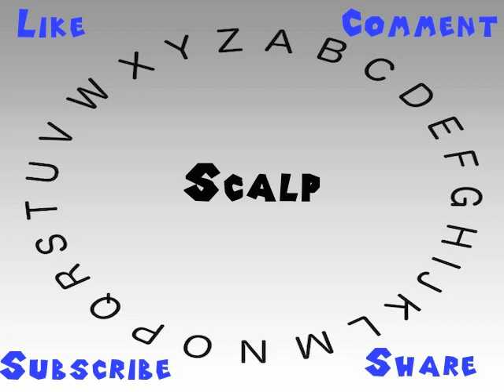How to Say or Pronounce Scalp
This video shows you how to say or pronounce Scalp.

How accurate does it say Scalp? How would you say Scalp?